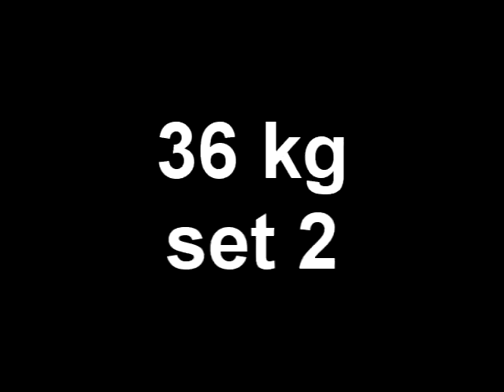Oly Press - 36kg